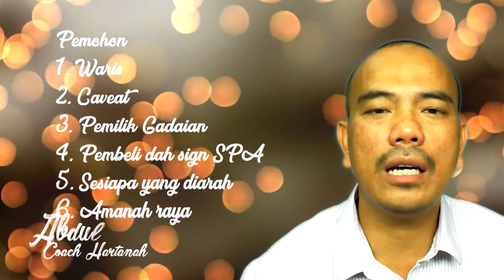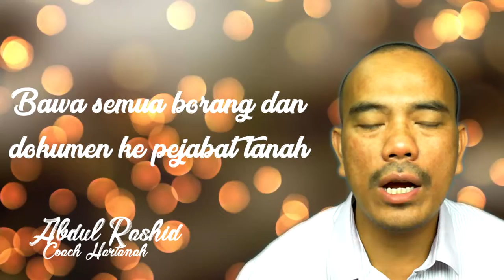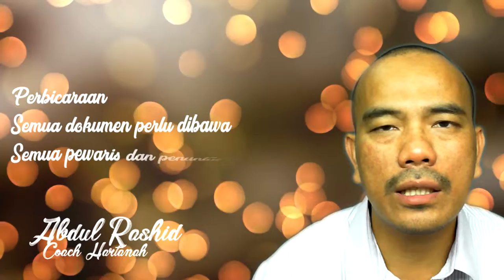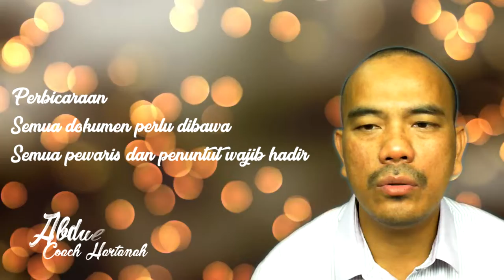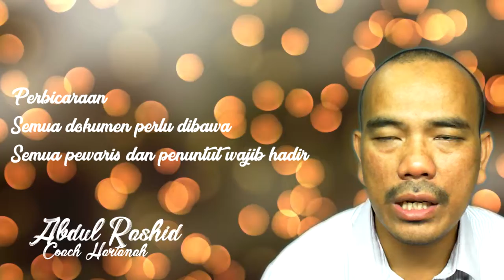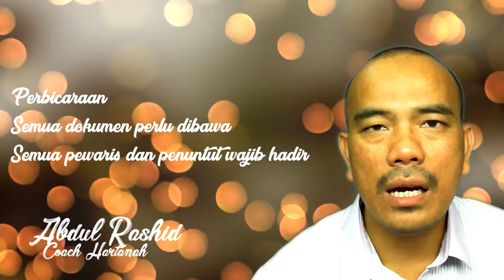PENGURUSAN HARTA PUSAKA [2019]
Bagaimana nak uruskan harta yang pemiliknya dah meninggal?

💡 Videos for frequently asked questions:
AKAN DATANG.